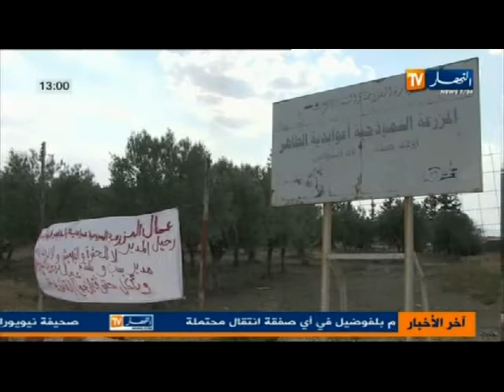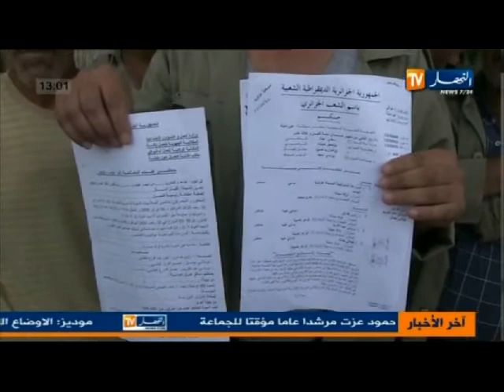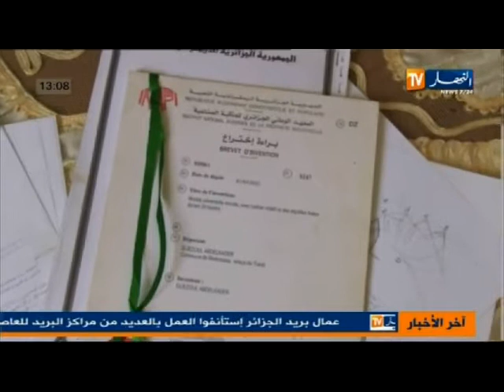النشرة المحلية ليوم 20 أوت 2013